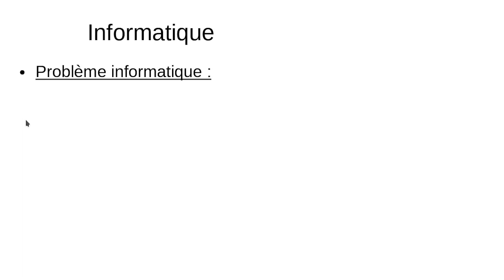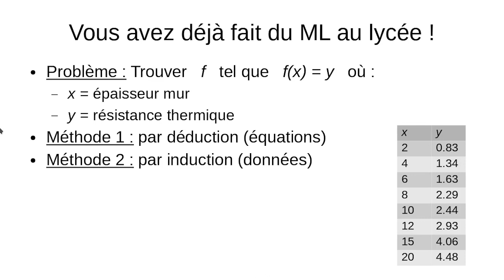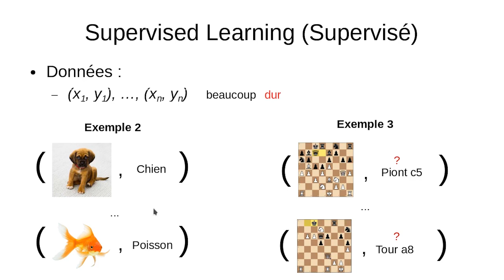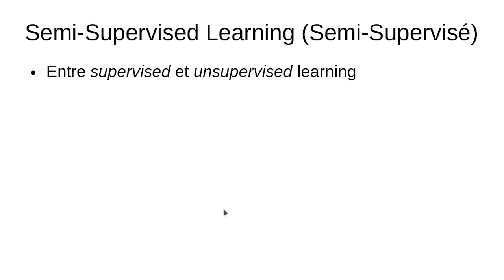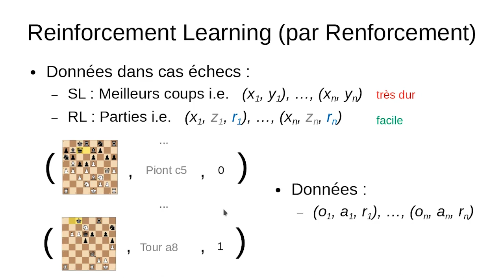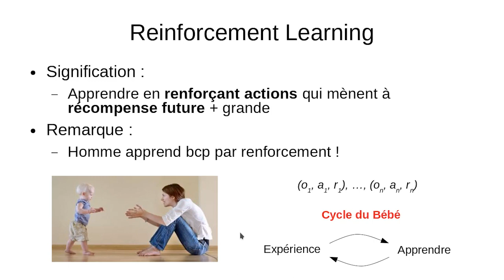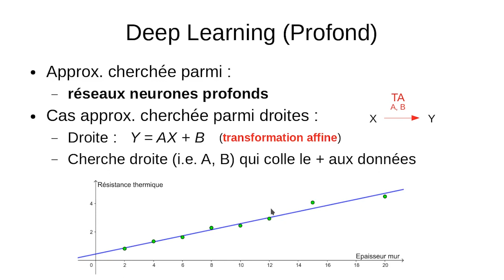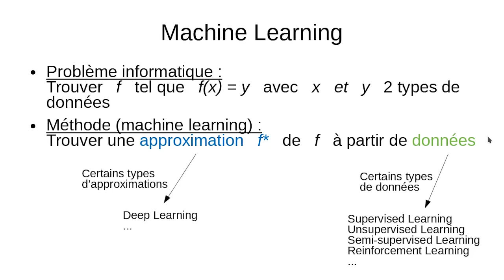Les types d'apprentissage : Machine Learning, Deep Learning, Reinforcement Learning...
Comprenez quels sont les principaux types d'apprentissage : Machine Learning, Deep Learning, Reinforcement Learning, Supervised Learning, Unsupervised Learning, Semi-supervised Learning.

Vous ne serez pas capable de faire du Deep Learning ou Reinforcement Learning à la fin de cette vidéo, mais vous aurez une bien meilleure compréhension de ces termes pour les distinguer et voir à quoi ils correspondent !

--- Liens pour me suivre ---